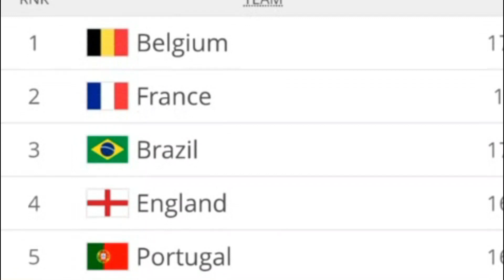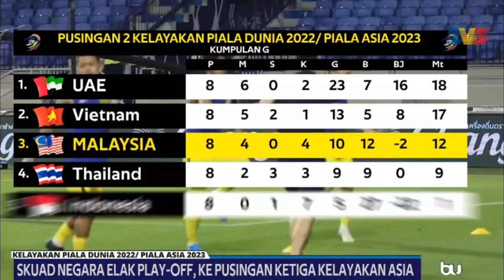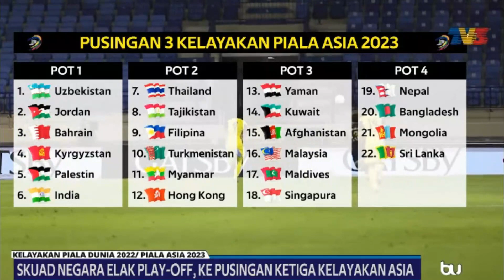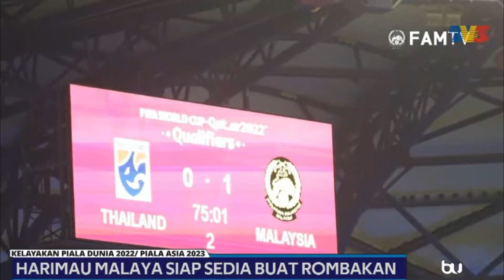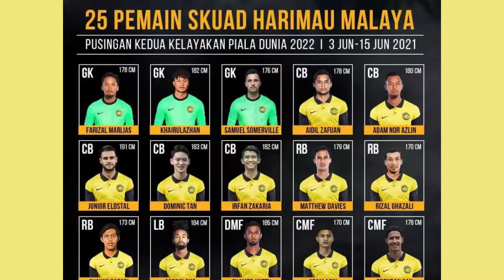Malaysia Team have qualified for 3rd Round AFC Pre Asian Cup 2023 (Plan & Target)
Tahniah Malaysia layak ke pusingan ke 3 AFC Piala Asia 2023 bagi mengubati kekecewaan gagal layak ke pusingan ke 3 Pra Piala Dunia. Apakah plan & rancangan FAM untuk mempersiapkan pasukan Malaysia bagi menghadapi pusingan ke 3 pada bulan Februari, 2022 nanti. Kita pakat tunggu dan lihat.